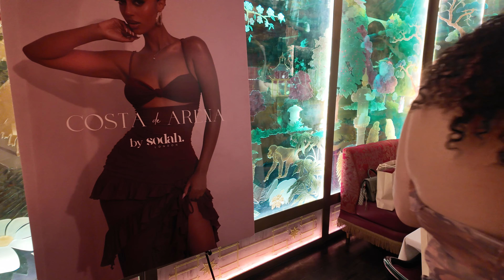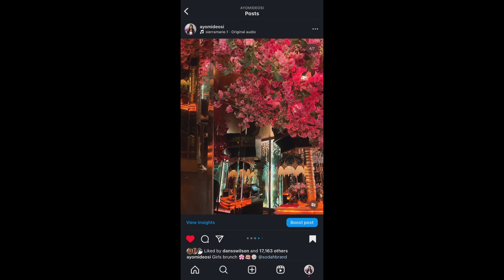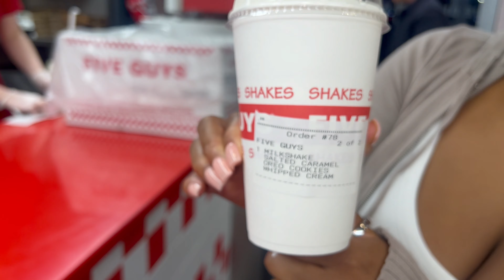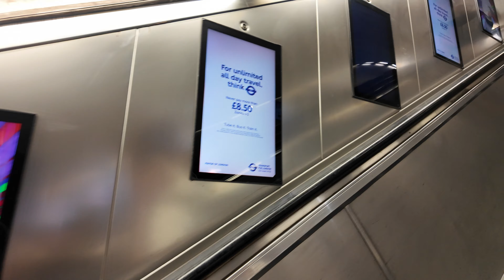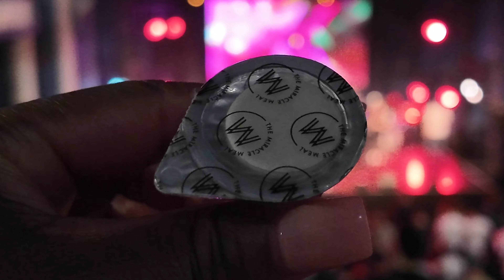VLOG | AUG RECAP, Influencer events, Summer in Ldn, Carnival weekend, day parties & more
Hi lovelies! I'm back with another vlog, this time we're recapping the month of Aug. It was an amazing month to say the least and I hope you enjoy this vlog as much as I enjoyed creating and editing it.
Make sure to leave a comment besties🫶🏾

FAQs:

What camera to do use to film?

25, born on 17th November